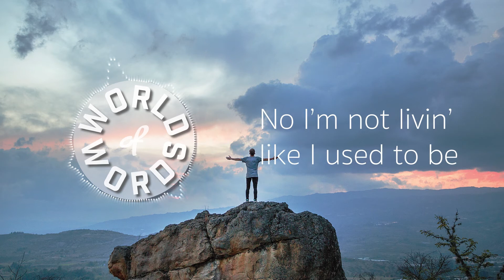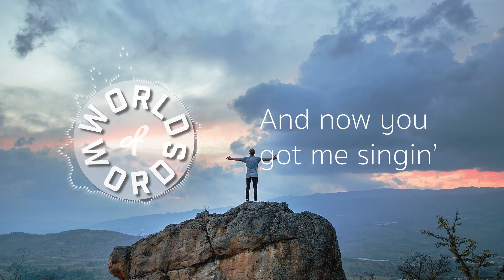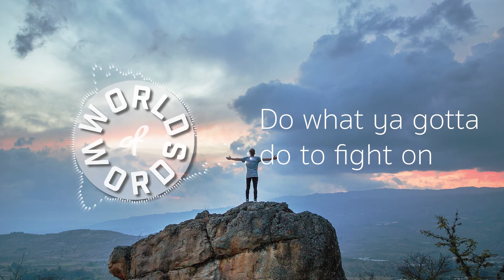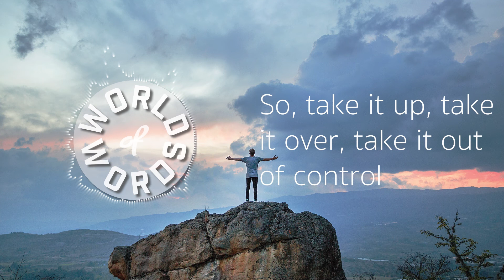Tim McMorris | On Top Of The World (lyrics)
❖ Artist: Tim McMorris
❖ Song: On Top Of The World
❖ Background: Joshua Earle

Lyrics:

Oh Oh (x4)

I’m on top of the world, and now I’m livin’
And the good just gets better, keeps on givin’
Not even close to the end, it’s just beginnin’
Life is getting lighter
While the days are getting brighter, yeah

And it’s all good, I won’t even worry anymore
Took all my cares, took them, kicked them all, out the door
Go on and try it, come on and tell me what you’re waiting for
Move and keep on going, till’ your life is overflowing, yeah

I do a dance, do a dance of victory
Cause now I’m livin’ good, no I’m not livin’ like I used to be
Not talkin’ bout’ things, talking bout my mind
Now I’m free from the worries that I left behind

I gotta jump for joy, and shout aloud, and make a sound, oh
The world can’t stop me now, no
And on the music I will ride on the beat
Play my guitar, while I’m stompin my feet, yeah

I’m gotta celebrate life
And get excited about
Good times and good livin
Come on and shout it out, hey!

Take it up, take it over, take it out of control
Today I’m freein’ my soul, and now you got me singin’
Oh Oh Oh Oh Oh Whoa

I’m feelin’ fine, smiling big, feelin’ right like I should
Life is better then good, ya, you got me singin’

I’m standing up, on top of the world tonight
And everythings working out, just right
And while the world is spinning
It’s a brand new beginning
I’m here finally winning hey!
So, take it up, take it over, take it out of control
Today I’m freeing my soul, and now you got me singin

Oh Oh (x2)

We gotta be the best, the best we can be
And though sometimes we don’t wanna
Still we gotta chase our dreams
Reach up, and reach high, because we’re gonna pull on through
And give it all we got, even though it can seem so hard to

Catch and make happen, but we can’t start slackin’, come on
Do what ya gotta do to fight on
So no matter what comes your way
Nothin can ruin your day
Or even wipe your smile away

By the time I’m up and outta my bed
I got a hundred new ideas floatin’ round in my head
With a hope for tomorrow, a dream that I can see
Of all the awesome things, the great people we could be

And maybe by the music or the songs that I sing
I’ll change the world with the simple message that I will bring
All I know is that it’s out there, there’s more to discover
And a lot of good things, we can learn from one another

Oh Oh (x2)